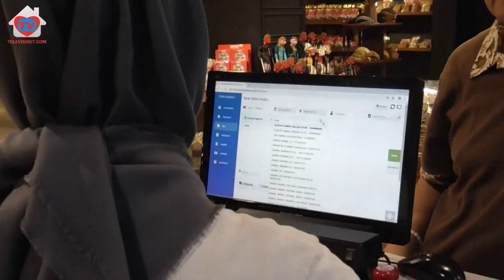Oleh-Oleh Bandung Episode Sambal Jambal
TV Internet Indonesia